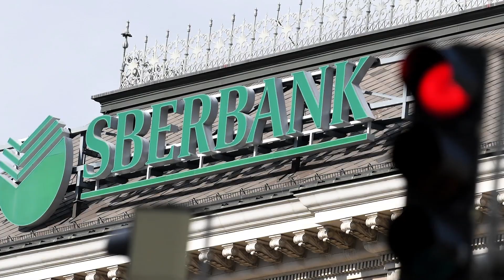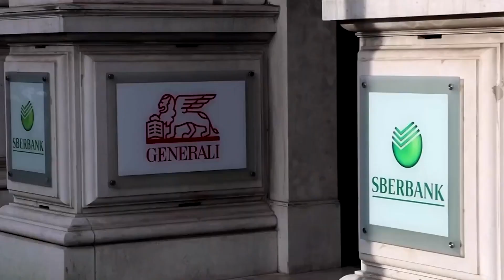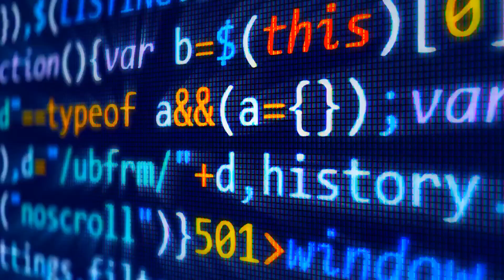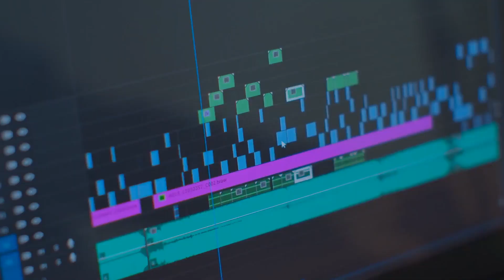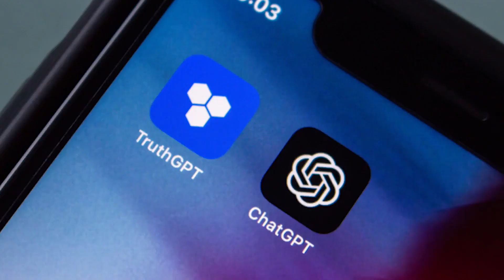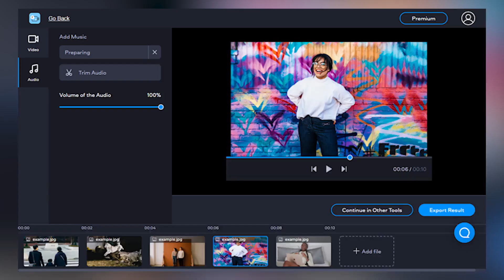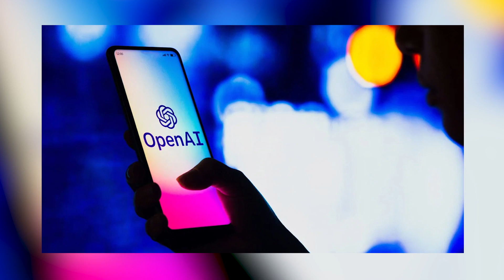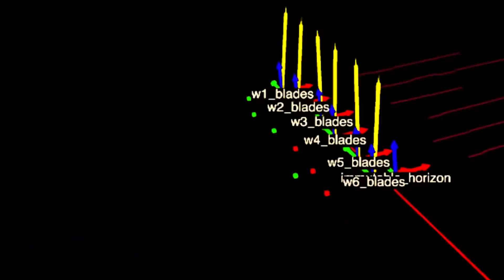Is Russia's AI Better Than ChatGPT?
In this video, we dive into the heated AI race as Russia's GigaChat, developed by Sberbank, emerges as a powerful contender against the American ChatGPT. Amidst political turmoil and economic challenges, Russia surprises the world with its cutting-edge AI neural network, proficient in the Russian language and boasting unique features. Will GigaChat revolutionize the AI landscape and outshine its competitors?

Welcome to MindFuse, your ultimate source for the latest insights on finance, business, and technology. We aim to keep you informed about the most significant topics of today, such as artificial intelligence, personal finance, investing, forex, crypto, and the economy.

Our entertaining and informative content is designed to help you make informed decisions about your future. We cover everything from the latest AI advancements to the impact of cryptocurrency on the global economy, all from a fresh and engaging perspective.

Join the MindFuse community today and stay ahead of the curve.